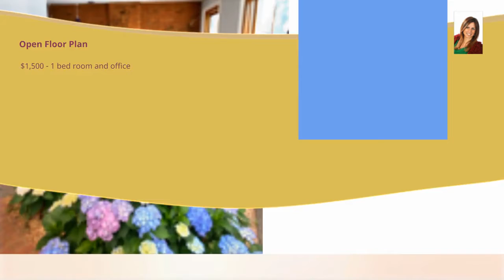Emlin Group - Real Estate - Premium Listing Promo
We made this promo for GRL & Realtors to promote one of their premium listings.

If you are looking to highlight your business, we can help you with dynamic content for your website and social media platforms.

It's never too early to start marketing your business! How else are people going to find you?!